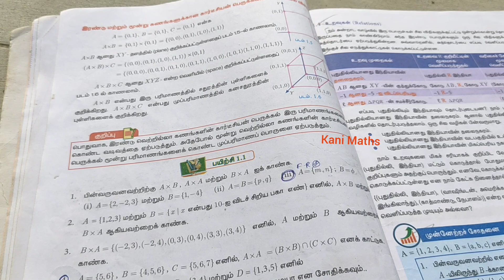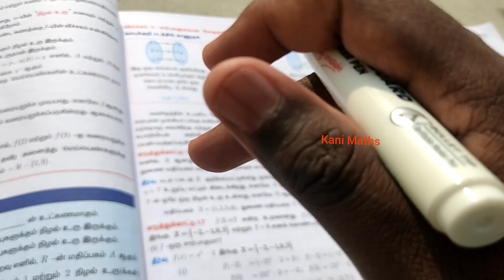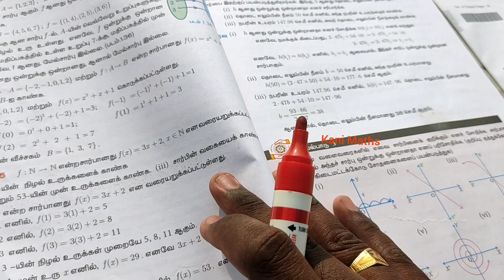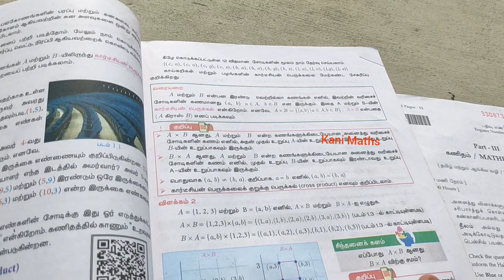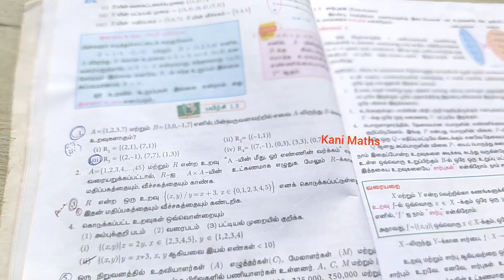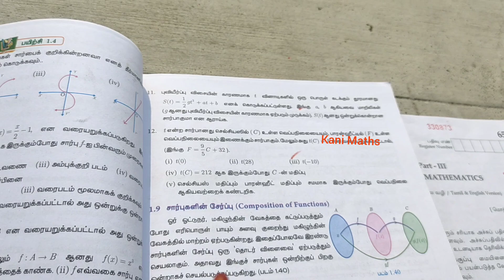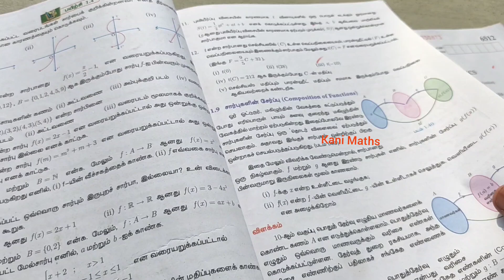10 Maths Public 2024 Chapter 1 Imp 2m,5m ( 14 Marks) Easy 🌟 Get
🏆 *பத்தாம் வகுப்பு சதம் அடிக்கும் மாணவர்களுக்கான குழு ஆசிரியர்கள் மற்றும் மாணவர்கள் இணைந்து கொள்ளுங்கள்*